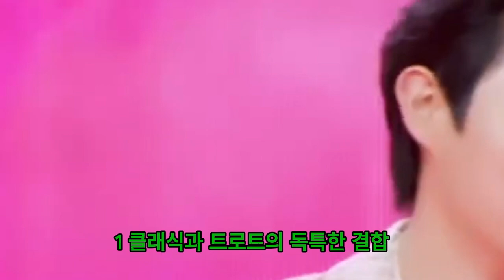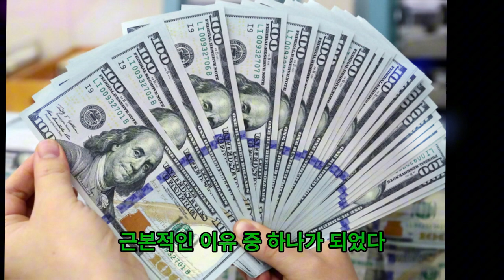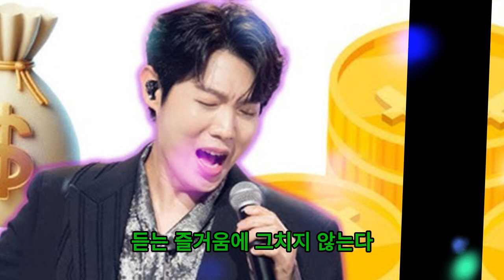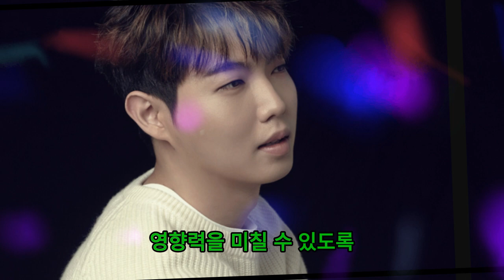트로트 가수 손태진의 월 수입이 10배 증가한 진짜 이유와 그의 매력이 얼마나 오래 지속되는지 알아보자